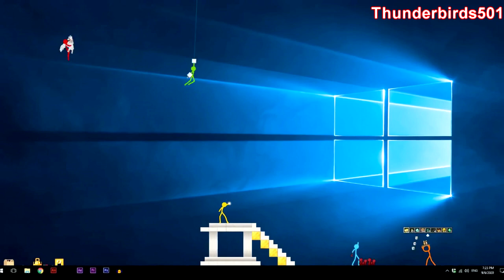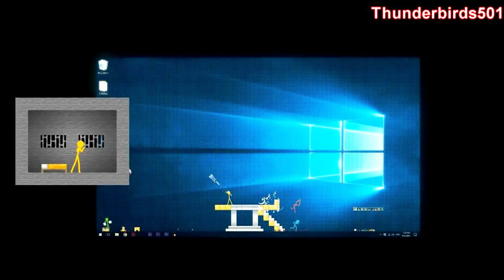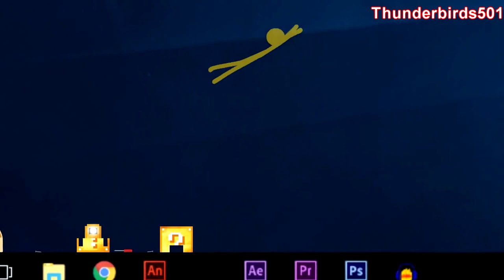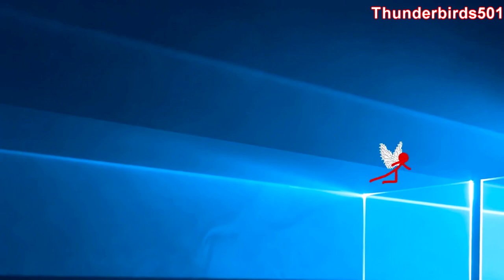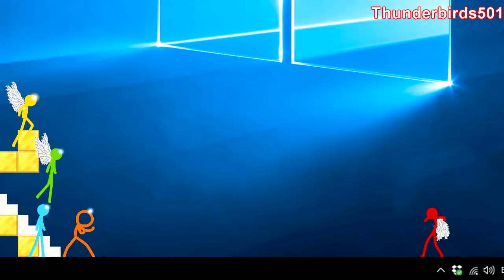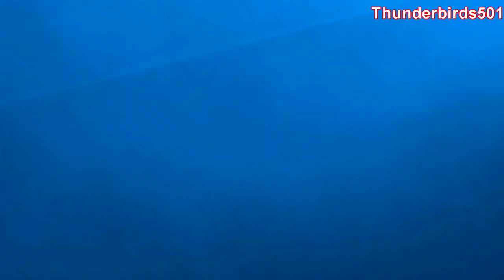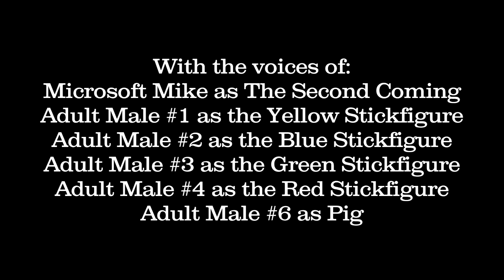Lucky Blocks - Animation vs. Minecraft Shorts Ep 19 (TTS Dub)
Before I go on, I do not own the original video shown. It belongs to Alan Becker. I'm giving ALL CREDIT to him for uploading it.

TWO TTS dubs in one day?! Yes, it's surprising to get two for the price of one, but I figured I would dub the last remaining video from Alan Becker that I have not TTS dubbed yet, and that is "Lucky Blocks".